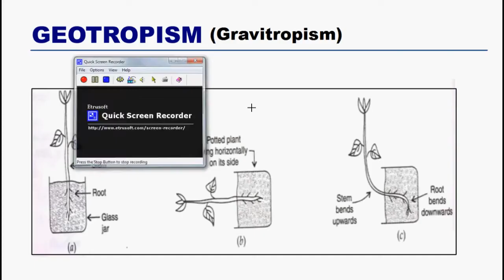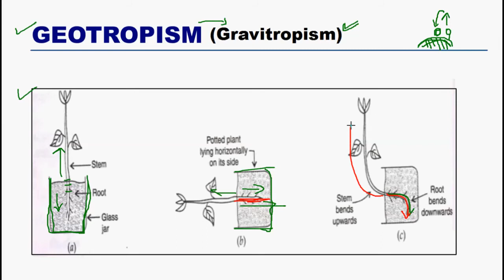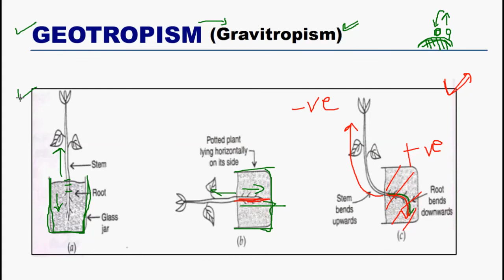geotropism in plants | control and coordination class 10 in hindi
Hello guys study extent welcomes you in learning the concepts control and coordination class 10 in hindi where in the topic of control and coordination in plants class 10 in hindi where we are going to study about the geotropism in plants.

GEOTROPISM :
The force with which the earth pulls all the things towards it, is called gravity. The force of gravity always acts in the downward direction. The response of plants to gravity is called geotropism. Geotropism is also known as gravitropism.
• The root of plants always grow downward in response to gravity. This makes sure that they will find soil & water.
• The stem (or shoot) of plants always grow up, away from the pull of gravity. This makes sure that they will get light.
The movement of plant roots towards the earth and that of stem away from earth, both are cases of geotropism. Since the roots grow down towards the pull of gravity, so the downward growth or movement of root is called positive geotropism. The stem or shoot grows upwards, away from the pull of gravity, so the upward growth or movement of plant is called negative geotropism.